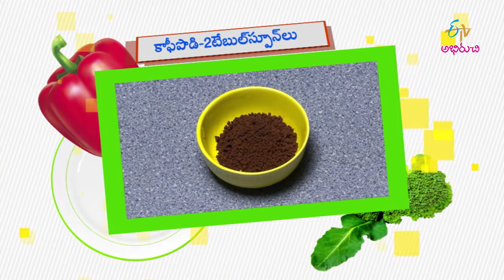Cappuchino Punch | Good Morning Abhiruchi | 7th February 2019 | ETV Abhiruchi